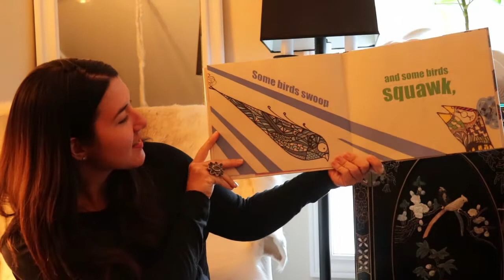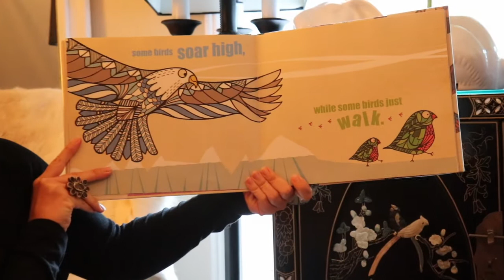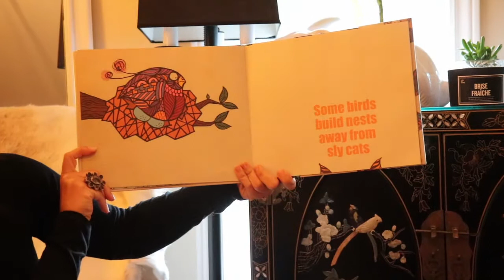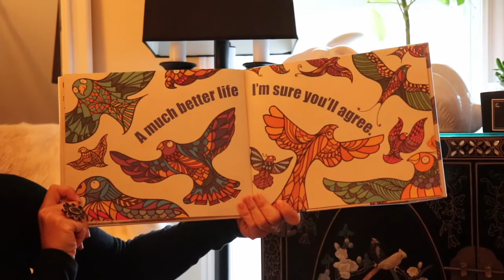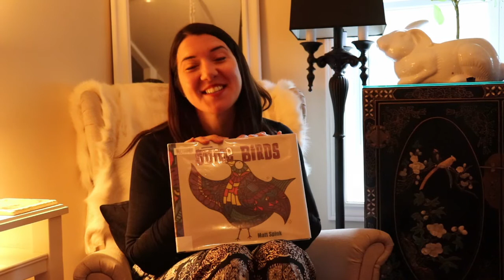Some Birds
Hey guys! Brrrrr it's getting cold out! I have a new story for you called Some Birds. This story is about all the different types of birds there are. Some are big, others are small, and some have no feathers at all! I really love the colourful illustrations. They are truly beautiful, so beautiful that i will be doing a craft inspired by this book. Be sure to tune in for that! Take care everyone and stay safe!